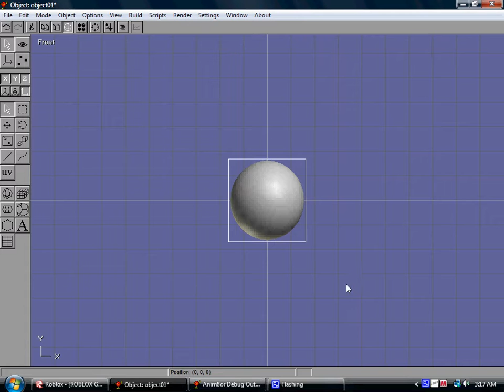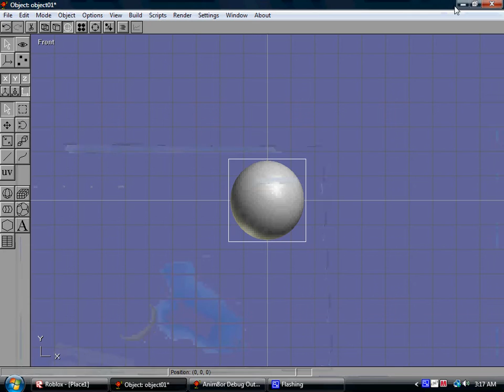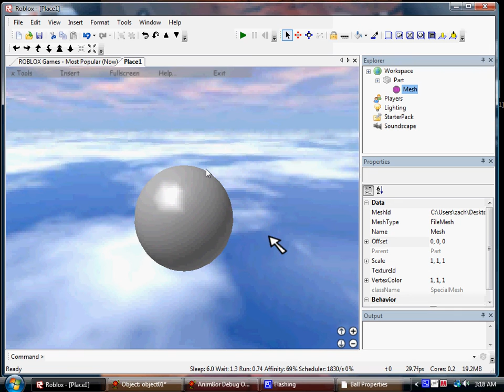How To Upload A Mesh Onto Roblox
This video shows you the quick and easy steps to uploading a mesh onto Roblox. Roblox does prefer that you do not upload meshes. As they take up to much space and other users cant see them.

(Roblox Has Stated That Users Are Not To Upload Meshes)